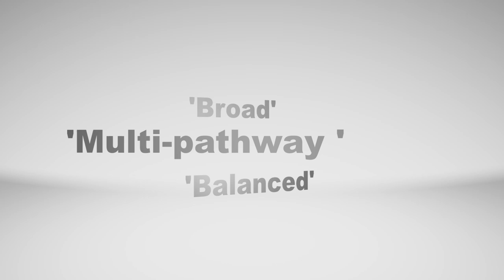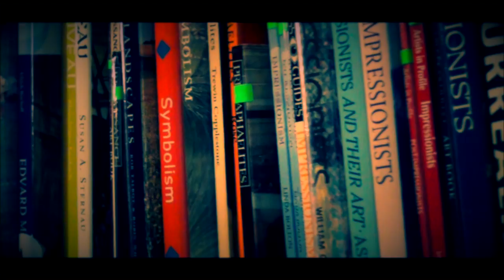Bourne Academy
The Academy is an 11 to 18 mixed comprehensive school. We offer a broad and balanced, multi-pathway curriculum at all Key Stages, with a wide range of extra-curricular activities. The Academy was identified as a High Performing Specialist School by the DCSF from 2006 and subsequently gained two National Awards from the Specialist Schools and Academies Trust for helping other schools to raise standards.

At Bourne Academy, we have a proven 'track record' of valuing all our students and working with them and their parents/ carers to achieve their full potential. The Academy has an outstanding pastoral structure which provides a framework for a happy and secure environment for our students, creating the atmosphere which generates our consistently outstanding examination results. In June 2011 our Year 11 students achieved record results of 56% 5 x A*-C GCSEs including English and Maths.